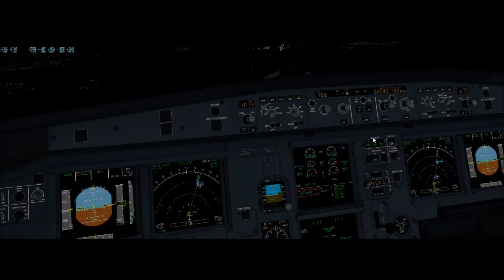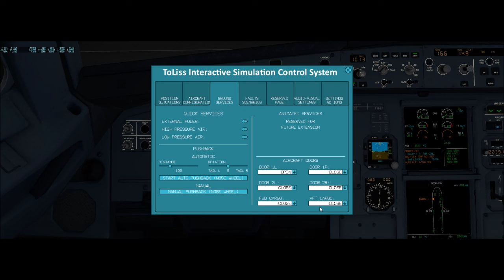X-Plane 11 #30 Airbus A319 Webjet Virtual Chapecó a Florianopolis ( SBCH - SBFL )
▬▬▬▬▬▬▬▬▬ஜ۩۞۩ஜ▬▬▬▬▬▬▬▬▬▬
Mais Informações Logo a Baixo
▬▬▬▬▬▬▬▬▬ஜ۩۞۩ஜ▬▬▬▬▬▬▬▬▬▬

✪ Descrição ✪
Voo Super Tranquilo até Florianopolis , com a webjet virtual , pintura do desenho antigo do discouver kids - will & Dewitt , a pintura feita por mim para a webjet virtual , deixa o seu like e inscreva-se no canal .